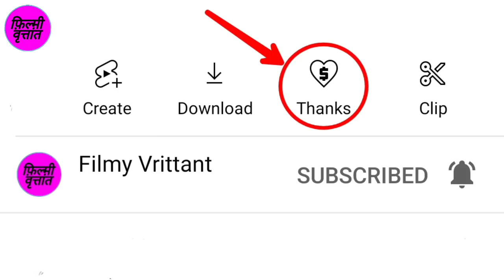देखिए Kishore Kumar के संगीत निर्देशन में इन 4 दिग्गज अभिनेताओं ने एक साथ गाया था Very Rare Song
Song Name: Hun Kaun Chhun Mane Khabar.
Movie: Badhti Ka Naam Dadhi
(1974)
Produced By Kishore Kumar
Directed By Kishore Kumar
Starring: Kishore Kumar | Ashok Kumar | I. S. Johar | Bhagwan Dada | Sunder | Marutirao Parab | Amit Kumar | Bappi Lahiri | Rajesh Khanna | Asrani.
Singer : I. S. Johar & Bhagwan Dada & Sunder & Marutirao Parab.
Lyricist: Kishore Kumar

Lyrics of Hun Kon Chhu Mane Khabar Na Thi - हूँ कोन छू मने खबर न थी

o my god tell me please o my god tell me please
kewo tare khel chhe khel chhe khel chhe
chor ayo saye bhala manas na jel chhe jel chhe
o my god tell me please
kewo tare khel chhe chor ayo saye bhala manas na jel chhe
jakhmi jigar chhe jina pal bhar chhe
dar chhe fikar chhe khabro chhe lafdo chhe
gamachhe ke rammakchhe rammakchhe ke gamachhe
gamachhe ke dhammakchhe khabro chhe, lafdo chhe
hu kon chhu mane khabar na thi
mara dady kon chhe mari mummy kon chhe
tu kon chhu tane khabar na thi
thara dady kon chhe thari mummy kon chhe

bha bha black sheep have you any wool
yes sir yes sir three bags full
one for my master one for my mam
one for my little brother that live in the land
ho tera dimag kharab chhe
indian jel me angreji gane gawe chhe
band karo, band karo ban karo

bhusawala yahi ba dandawaa shu baba thappad wala bol baba
jaldi se ek tum rassa mangao ni kem kem
fasi ka fanda mare gale me fasao ni shem shem
jaldi se ek tum rassa mangao ni
fasi ka fanda mare gale me fasao ni kem kem shem shem
jindagi te lun se fati patlun se mu to kartun chhe
khabro chhe lafdo chhe
mara dady kon chhe mari mummy kon che

shed banduk wala su che riha kar diye gaye, pan kyu
asli chor pakde gaye tum sab nakli chor ho